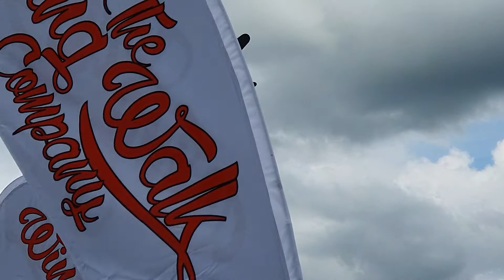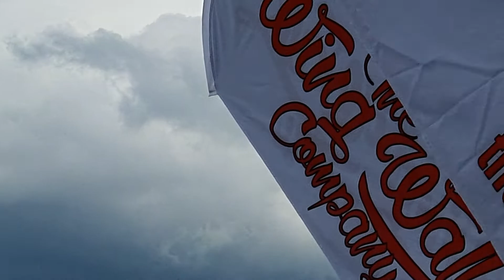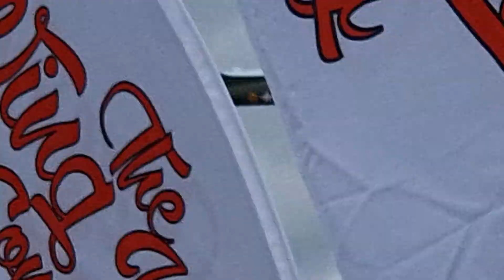kent Battle of Britain airshow 2021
the famous Sally B American Bomber from Duxford